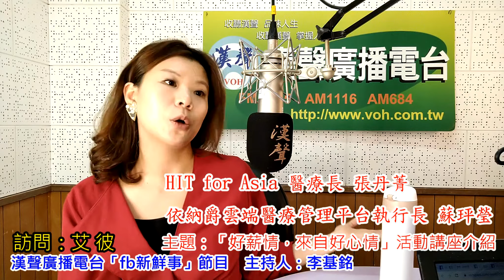2020-03-13漢聲廣播電台「fb新鮮事」節目：「好薪情，來自好心情」活動講座介紹、艾彼 專訪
本集主題：「好薪情，來自好心情」活動講座介紹

訪問： Abbie Wang

　　職場上的你，總在問，難道我只能這樣嗎？抽掉名片後，我還剩下什麼？外面世界感覺好大，我有沒有新的可能性？社群上大家都在創業、斜槓，我要從哪裡開始？結婚就代表要放棄工作職場？女人想要兼顧一切是太貪心嗎？ 你的問題，我曾經都有。 聽你說科技有限公司的執行長艾彼，長期關注女性職場心理。一次為你找來12位不同產業的女性創業者，與你分享她們如何走過迷惘、找到自己、克服阻礙，並且協助你認清現實，累積職場實力，找到最好的職場位置。

艾彼心理師 x 12位女性創業者貼心對談
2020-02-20(四) 19:00 ~ 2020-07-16(四) 21:00

～六場次講座細節～

【第一場】走出台灣，賺更多！條件你都有了嗎？
時間：2/20（四）19:30-21:00
地址：台北市大安區安和路一段135巷13號B1
與談者：以熙國際創辦⼈ Madeleine + 高階國際獵頭 Sandy Su
備註：特別適合未來想要出國工作的上班族或學生

【第二場】旅人視角看職場，天天都是 Working Holiday！
時間：3/19（四）19:30-21:00
與談者：豐趣科技創辦⼈ 裘以嘉 + 財經M平方創辦人 Rachel Chen
備註：特別適合26歲-35歲之間罹患職場倦怠症的工作者

【第三場】醫院她們都不待？打破舒適圈，就是高薪關鍵。
時間：4/23 （四）19:30-21:00
分享人：HIT for Asia 醫療長 張丹菁 + 依納爵雲端醫療管理平台執行長 蘇玶瑩
備註：特別適合擁有專業技術能力的工作者，如醫師、藥劑師等等

【第四場】我的職業，是現在就業第一志願「網紅」！
時間：5/14 （四）19:30-21:00
分享人：律師娘 林靜如 + 星座專家 米薩小姐
備註：特別適合想了解網紅、KOL生態者

【第五場】顏值力即變現力，妳該如何定位自己？
時間：6/18 （四）19:30-21:00
分享人：露比午茶創辦⼈ 洪怡芳 + 童顏有機 潘思璇
備註：特別適合想了解商品顏值打造、創業定位的女性

【第六場】動起來，就創好命！職場心智鍛鍊術
時間：7/16（四）19:30-21:00
分享人：VIASWEAT創辦⼈ 許安璿 ＋ 和妳一起運動的好朋友 ⿊⾯蔡媽媽
備註：特別適合一直嚮往改變但還沒有動力的職場人

來賓粉絲頁： 艾彼